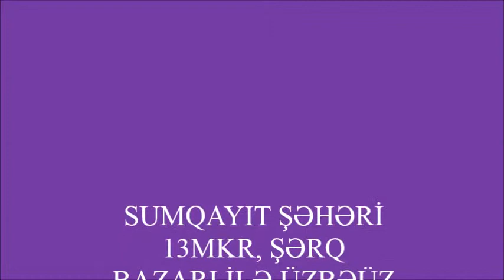SÜLEYMANLI GÜLAY BİRRƏQƏMLİ ƏDƏDLƏRİN HESABLANMASI